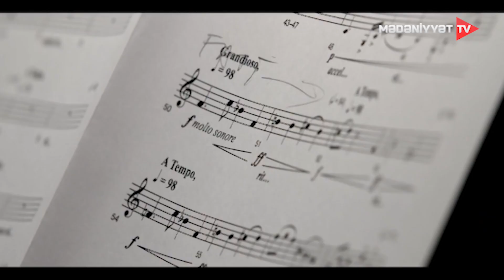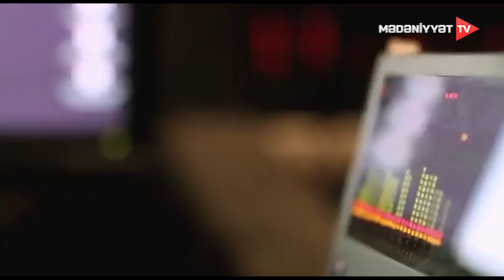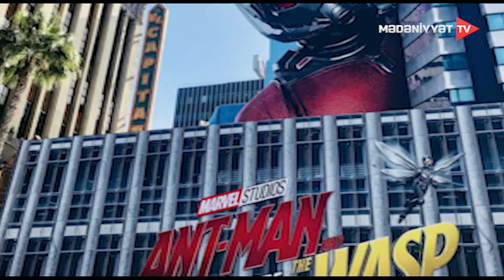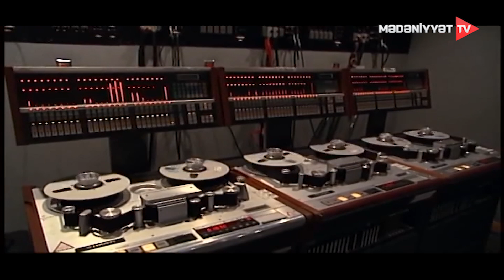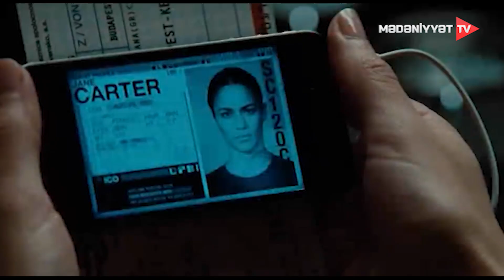Saundtrek - Maykl Cakkino | 23.01.2024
Çıxış edənlər: Kamran Qasımov (Amerika Televiziya Akademiyasının üzvü), Fariz Əhmədov (rejissor, prodüsser), Vüqar Məmmədzadə (bəstəkar).
Müəllif və rejissor: Mahirə Cəfərova.